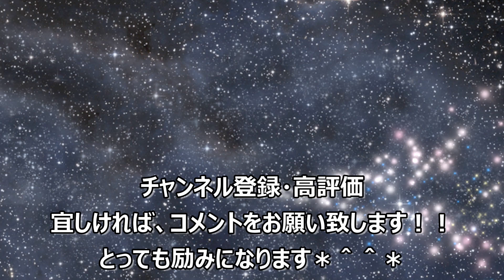LIFE！ドナドナされる！！SERENAおまけ動画付きです！！ Life has been scrapped!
この動画は、妹のライフが廃車になるので、最後を見届けるため、作成しました！！
予定より、早く着いてしまったようで、(実家に妹のライフは、置いておいた)
私たちが付く頃には、積載車が停まっていて、通れなかったので、
セレナは、隣のお家に停めさせてもらっています♪
ちょこっと顔が見えていますよ(´艸｀*)♪
ドナドナが終わった後、時間があったので、
簡単なリヤワイパーマスコットを付けました♪
オマケ動画で入れましたので、最後までご覧ください(*^-^*)♪

今回購入品♪
・リヤワイパーマスコット♪

・現在乗っている、パパの車

・現在乗っている、ママの車

皆さん！！
いつもYuutarosu.CHANNELをご覧頂きまして、
ありがとうございます(o*。_。)oペコッ
とても感謝しております°˖✧◝(⁰▿⁰)◜✧˖°

宜しければ、視聴者様は、
高評価やコメント等して頂けましたら、
励みになりますので、よろしくお願い致します(*´▽｀*)

初見さんは、動画が気に入って頂けましたら、

どんな些細な質問でも、コメントでも
お答えいたしますので、
コメント頂ければうれしいです(*'ω'*)

誹謗中傷などのコメントや、人が不快に思うコメント等は、
勝手ながら削除することもありますので、ご理解のほど、
コメントして頂けますと、嬉しいです(*´▽｀*)♪

よろしくお願い致します(o*。_。)oペコッ

では、
長くなりましたが、ご覧ください(^O^)／